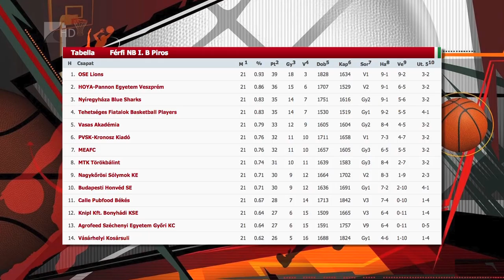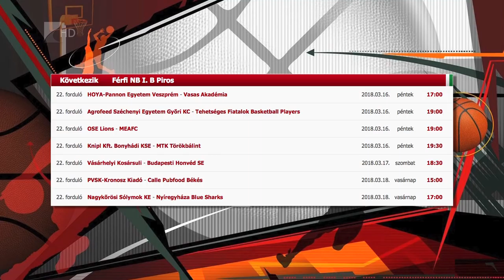Nagykőrösre utaznak a Cápák - Kölcsey Tv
Vasárnap ismét idegenben lép pályára a Nyíregyháza Blue Sharks. Az NB I/B Piros csoportjának harmadik helyén álló Kék Cápák a rájátszásba igyekvő, jelenleg kilencedik helyezett Nagykőröshöz utaznak.